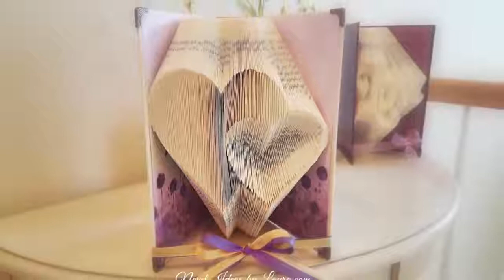Cataloging the past year's folds.